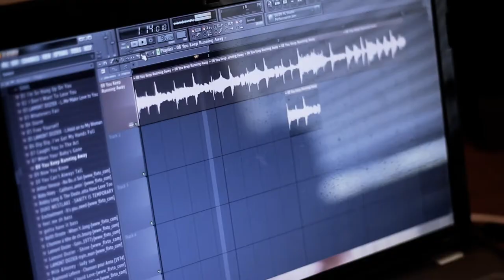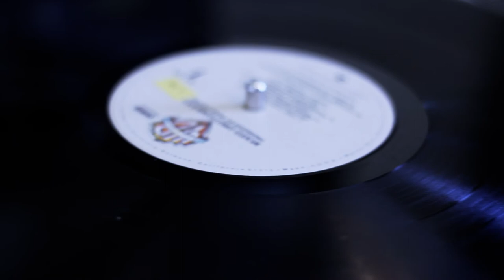The Making of Million Dollar Smile - Jett I Masstyr, Hollywood FLOSS, and John Dew BTS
The Making of Million Dollar Smile - Jettimasstyr, Hollywood FLOSS, and John Dew BTS

Behind the scenes footage of Jettimasstyr producing the track and John Dew and Hollywood FLOSS writing